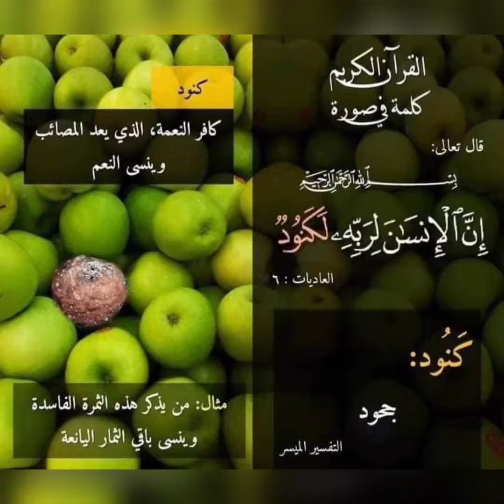🔴إذا تدبرنا تأثرنا .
هل عندما أقرأ كتاب تفسير قرآن آخذ أجرا مثل أجر قراءة القرآن؟.

الإجابــة
الحمد لله والصلاة والسلام على رسول الله وعلى آله وصحبه، أما بعد:

 فلا شك أن في قراءة تفسير القرآن الكريم خيرا كثيرا وأجرا عظيما؛ لأنها توصل إلى فهم معانيه، والعمل بما جاء فيه، والله تعالى أنزل كتابه على نبيه صلى الله عليه وسلم ليتلوه المسلمون ويتدبروا معانيه، ويعملوا بمحكمه، ويؤمنوا بمتشابهه، قال تعالى: كِتَابٌ أَنْزَلْنَاهُ إِلَيْكَ مُبَارَكٌ لِيَدَّبَّرُوا آيَاتِهِ وَلِيَتَذَكَّرَ أُولُو الْأَلْبَابِ {ص:29}.

وقد كان النبي صلى الله عليه وسلم يبينه لأصحابه ويفسر لهم ما احتاجوا إليه من تفسيره، كما أمره الله تعالى بقوله: وَأَنْزَلْنَا إِلَيْكَ الذِّكْرَ لِتُبَيِّنَ لِلنَّاسِ مَا نُزِّلَ إِلَيْهِمْ {النحل:44}.

وأما القول بأنك عندما تقرأ كتاب تفسير قرآن تأخذ أجرا مثل أجر قراءة القرآن فإن هذا لا دليل عليه.

فقراءة القرآن قد ورد أن في كل حرف منه عشر حسنات كما جاء في الحديث الشريف: من قرأ حرفا من كتاب الله فله به حسنة، والحسنة بعشر أمثالها، لا أقول: ألم حرف، ولكن: ألف حرف، ولام حرف، وميم حرف. رواه الترمذي، والطبراني، وغيرهما وصححه الألباني. وفي صحيح مسلم من حديث أبي أمامة الباهلي قال: سمعت رسول الله ـ صلى الله عليه وسلم ـ يقول: اقرأوا القرآن فإنه يأتي يوم القيامة شفيعًا لأصحابه. وانظر الفتوى رقم: 60272،  بعنوان: قراءة أي شيء من القرآن فيه أجر عظيم.

وأما قراءة التفسير فقد ورد فضلها في الجملة ولم نقف على دليل يلحقها في الأجر بقراءة القرآن.

والله أعلم.

مواد ذات صلةالفتاوىالصوتياتالمكتبة
حكم المشاركة في مسابقة للقرآن تعطي جوائز للتشجيع على الحفظ
الخلط بين السور دون استعاذة وبسملة
ضوابط نشر التلاوات القرآنية في وسائل التواصل
الترعيد في قراءة القرآن الكريم
ذم التعيير بنسيان شيء من القرآن بدون تفريط
أثر قراءة القرآن الكريم على قوة البدن
تعمّد اللحن في القرآن الكريم بغرض التدريب على اكتشاف الأخطاء